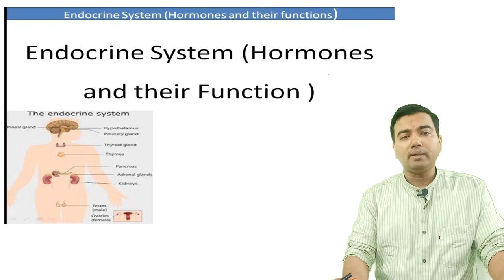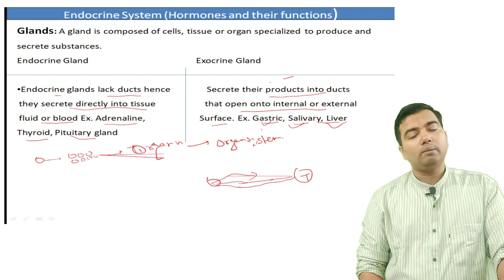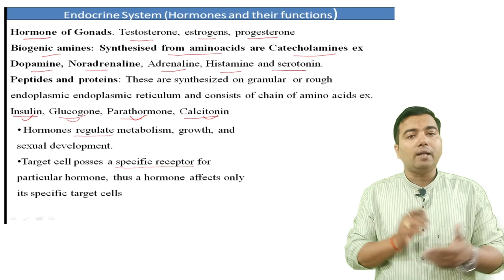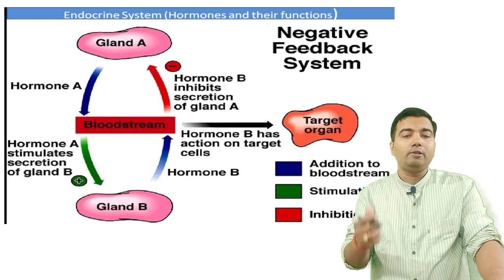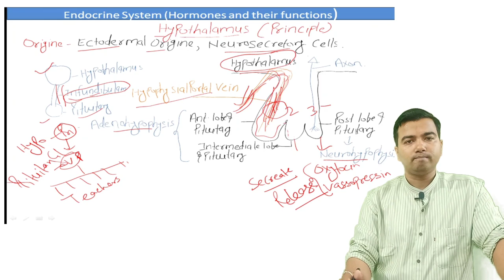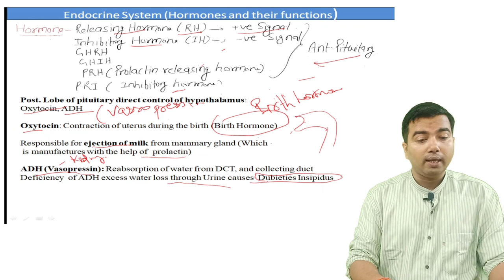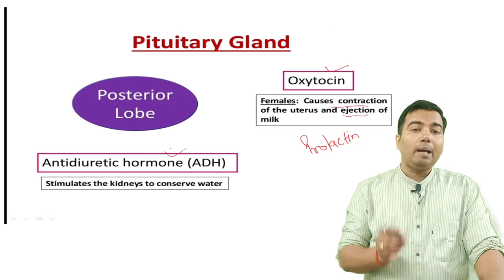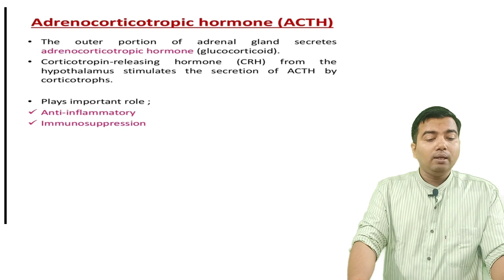Endocrine System and (Hormones and Their function) in Hindi by Avrendra Singh